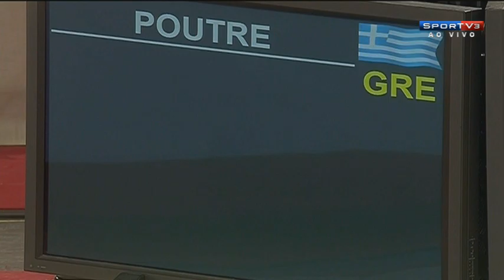WC França 2013 Trave e Paralela Masculina_ BB_PB_parte 1